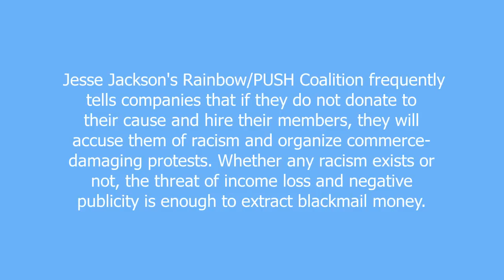blackmail meaning and pronunciation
Blackmail refers to a situation that arises when a person threatens another person with some form of punishment if they do not offer some form of concessions. Blackmail is usually the result of one person somehow obtaining embarassing information about another and threatening to disclose it unless some form of payment (money or favors) is offered. The term originates from the words "black" and "mail", which referred to the dark or threatening nature of the letters (mail) that were received detailing the threat. Although blackmail usually entails paying a price to obtain another person's silence about an embarassing situation, it need not involve an actual event before it can be conducted. The threat of embarassing someone for a contrived event can be enough to conduct blackmail effectively, provided the threat is believable.

blackmail definition by Urban Dictionary